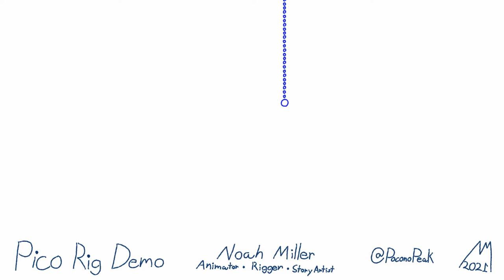Pico Rig Demo